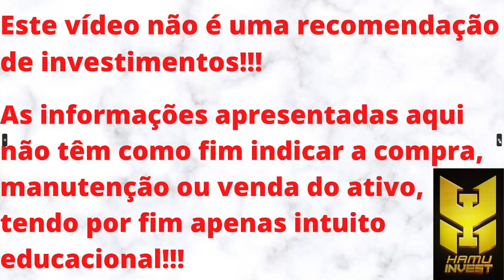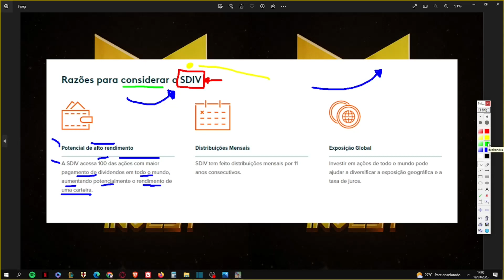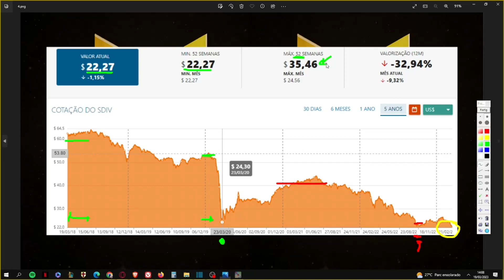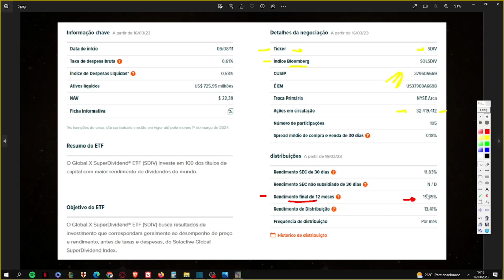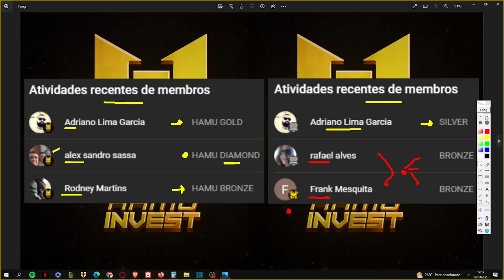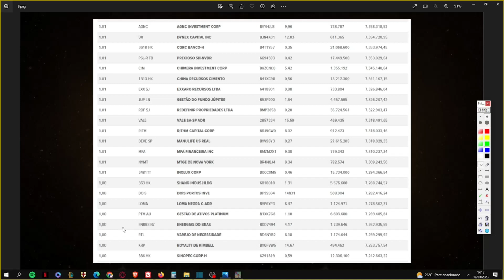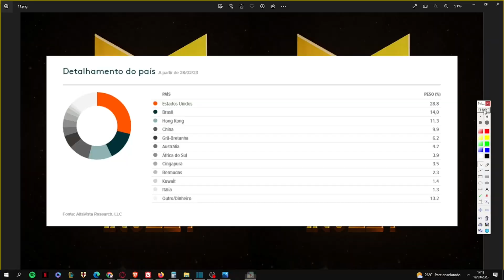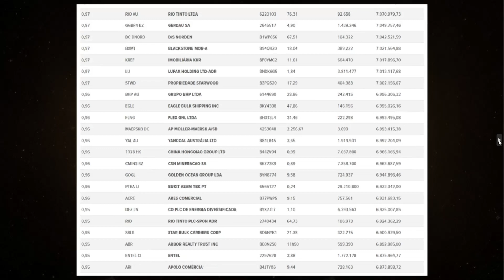SUPER DIVIDEND ETF (SDIV) VALE A PENA?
Neste vídeo trago uma análise do ETF AMERICANO SUPER DIVIDEND ETF (SDIV). Um ETF listado na bolsa americana e que investe em empresas pagadoras de dividendos no MUNDO INTEIRO. Este ETF efetua pagamento MENSAL de dividendos em DÓLAR. Sou acionista do ETF na minha carteira pública e na minha carteira privada. CONTUDO, MEU PONTO DE VISTA NÃO REPRESENTA INDICAÇÃO DE COMPRA, VENDA OU MANUTENÇÃO DO ATIVO.